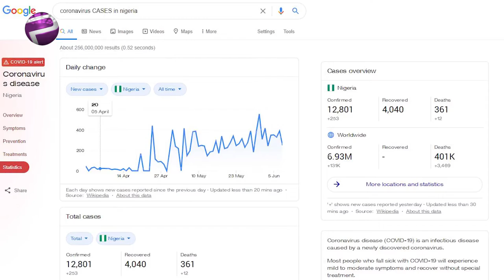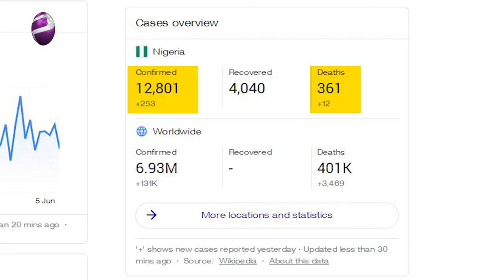Lagos Drivers, Commuters Low Compliance To Face Mask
And it is a more fear over the spread of Covid-19 as there seems to be some  partial compliance to the health safety measures to the disease among public bus drivers and their passengers in Lagos

Plus TV Africa correspondent Mary Chinda visited part of Lagos and reports.